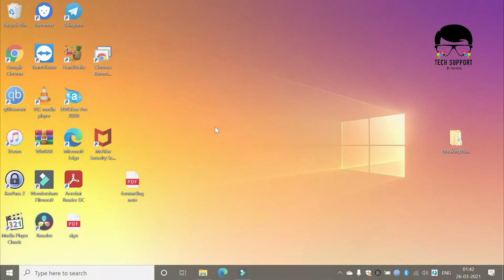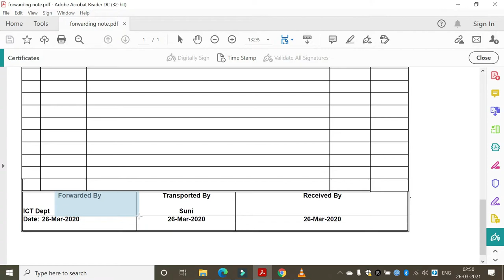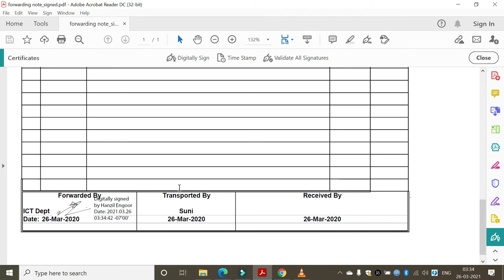How to make Digital Signature using Acrobat Reader DC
How to make Digital Signature using Adobe Acrobat Reader DC
From the captured photo of the signature
(Scan your signature impression to PDF file)